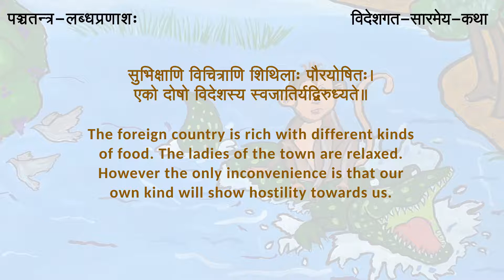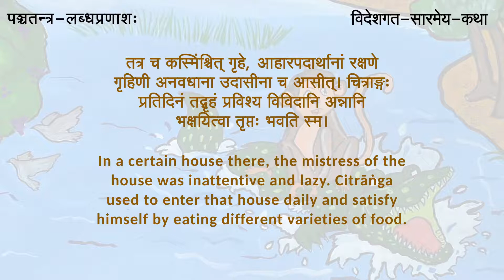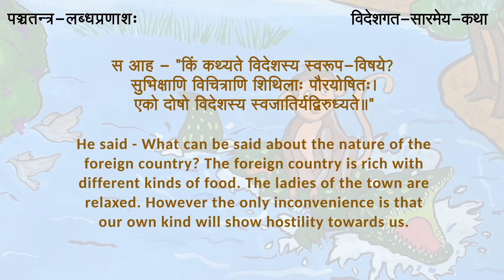Panchatantra-story-4-10-विदेशगत-सारमेय-कथा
videśagata-sārameya-kathā

Story of a dog that goes to foreign land -- from Panchatantra's Labdhapranasha

Narrator: Aditi Ashok Bhat